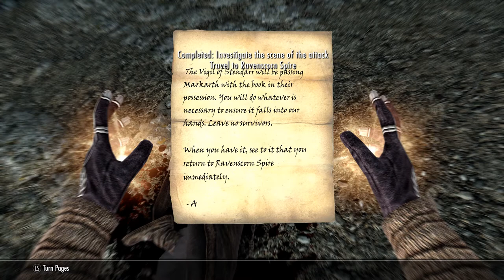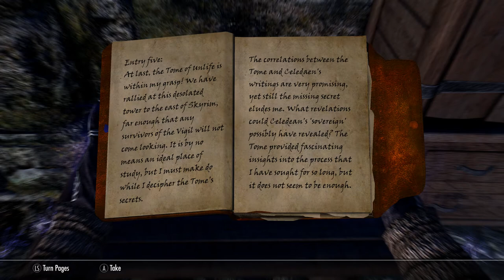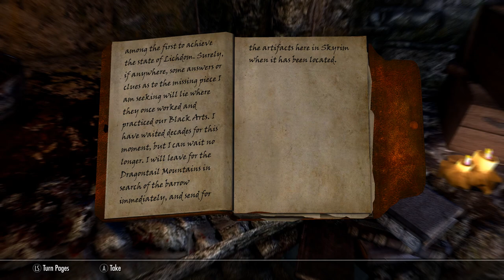Skyrim SE [Ordinator Pure Mage]: Let's Play Undeath Remastered DLC Ep.178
Let's Play Undeath Remastered DLC.
With the vampire menace over, Zoltan the most timid mage in all of Tamriel teams up with Isran of The Dawnguard to stop a diabolical Necromancer.

Difficulty = Master

1.  Total Character Makeover by Scarla
2.  TRUE EYES SE by JimtownIrish
3.  NAT - Natural and Atmospheric Tamriel by L00
4.  Transparent and Refracting Icicle and Frost Atronach by Skysan4298
5.  Footprints by jonwd7
6.  Enhanced Blood Textures by dDefinder
7.  Static Mesh Improvement Mod SE by Brumbek
8.  Cinematic Fire Effects 2 HD SSE edition by Ichibu
9.  See Enchantments SE by SpiderAkiraC
10. RUSTIC CLOTHING - Special Edition by Gamwich
11. Realistic Water Two by isoku
12. Skyrim 2017 Textures by Pfuscher aka Zerwas1
13. ELECTRIFY S.E. by ramccoid
14. Nordic Snow (aka HQ Snow Texture) by Erik1988
15. CC's Enhanced Ore Veins SSE Edition by ClearanceClarence
16. NobleSkyrimMod HD-2K

Gameplay Tweaks
20. Alternate Start - Live Another Life by Arthmoor
21. Unofficial Skyrim Special Edition Patch by Arthmoor
22. Ordinator - Perks of Skyrim by Enai Siaion
22. Diverse Guards Skyrim by Winterlove
23. Open Faced Guard Helmets - Special Edition by ShinGouki
24. Magical College of Winterhold by Sable17
25. The Paarthurnax Dilemma by Arthmoor
26. Ars Metallica - Smithing Enhancement by Arthmoor
27. Immersive Patrols SE by Scrabbulor
28. Dominions More Redguards by Arron Dominion
29. Dominions More Orcs by Arron Dominion
30. Dawnguard Delayed Level 40 by grazman
31. True Dragon Born(by GIndustries) Special Edition by GIndustries
32. Longer Lasting Bound Weapons by crisdiaz
33. Slow and Freeze Time Spells by TwinCrows
34. No More Too Powerful by Killgore
35. NPC's Run and Walk at Your Pace by popcornsoda55
36. Realistic Ragdolls and Force by dDefinder
37. D13 Faster GET UP STAND UP animation vanilla friendly SSE by DarkAngel13 Argonil
38. Thundering Shouts - PC by straykat
39. Amazing Follower Tweaks-SE by Allie1718
40. VioLens - A Killmove Mod SE by Reko
41. Relationship Dialogue Overhaul - RDO SE by cloudedtruth
42. Audio Overhaul for Skyrim SE by David Jegutidse
43. A Quality World Map - Vivid with Stone Roads by Chesko
44. Imperious - Races of Skyrim by Enai Siaion
45. Apocalypse - Magic of Skyrim by Enai Siaion
46. Pastel Map Markers by iTitoMix
47. No Fog on World Map by Old Nick
48. Summermyst - Enchantments of Skyrim by Enai Siaion
49. Run For Your Lives by Arthmoor
50. When Vampires Attack by Arthmoor
51. Move it Dammit - for Skyrim S.E. by E10X11 - Original Mod by Apogee777
52. Wearable Lanterns by Chesko
53. Optional Starting Spells by srcanseco
54. Unique Loot by MisterB1969
55. SkyHUD - Beta by Fhaarkas
56. Cyrus - A Redguard Vigilant of Stendarr follower by maggiexstar
57. Phenderix Magic World by phenderix
58. Mining For Mages Redux by IsharaMeradin
59. Unread Books Glow SSE by duggelz
60. Perk Points and More Gold for Bounty Quests by HCHS63rdWilson
61. Realistic Conversations by Gorgulla
62. Immersive College NPCs by VorpalRunner
63. True Alteration Armor Visuals
64. Less Dragons 2016-SSE by Mebantiza
65. Zim's Immersive Artifacts by Zimmermjaz
66.Thieves Guild - Taking Care of Business Mod by Oracus0
67.Better Imperial Armor SSE by RumblestrutCovey
68.Dragonborn Delayed by grazman
69.No Combat Screams by guilhem30
70.Simple NPC Outfit Manager by confusedchim
71.Skyrim Revamped - Complete Enemy Overhaul by Nightman0
72.Lock Related Loot by Hackfield
73.Colorful Magic by 184Gesu SE
74.Enhanced Saturation - Vibrant Colors by FillipeMattos
75.Queen of the Damned - Deadlier Serana_SE by theblackfist